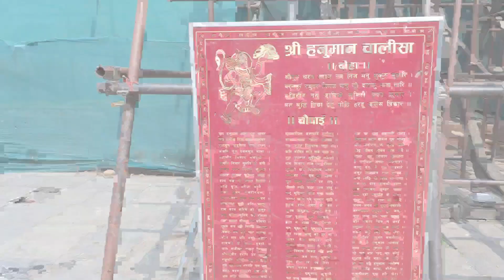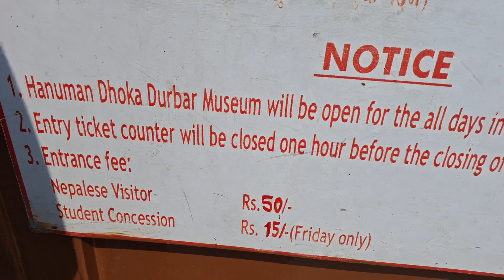Bashantapur Durbarsquare|| बसन्तपुर दर्बार || हनुमानढोका दर्बार || Pranami Vloger Suman